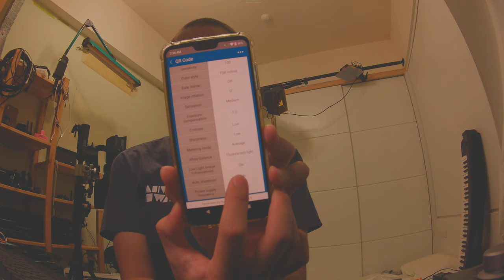low light image enhancement action camera for FPV Runcam thumb pro 4K 1